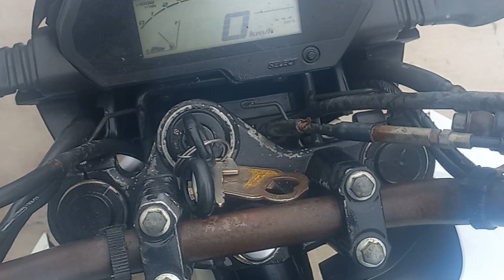VIDIT AAJ KARNAL AGYA 🤩